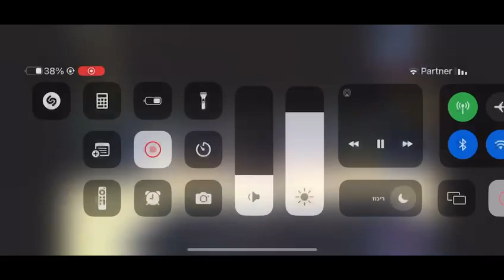Shirel Ganah 2023/24 highlight